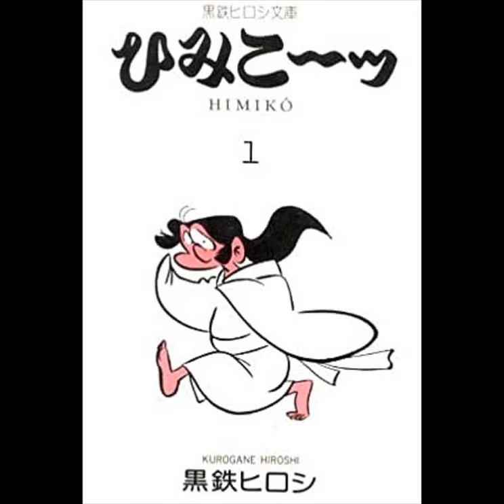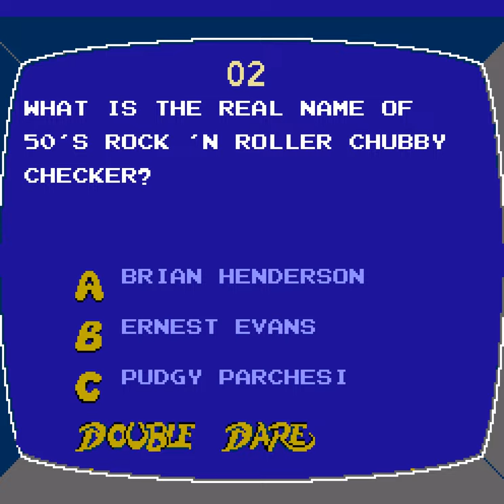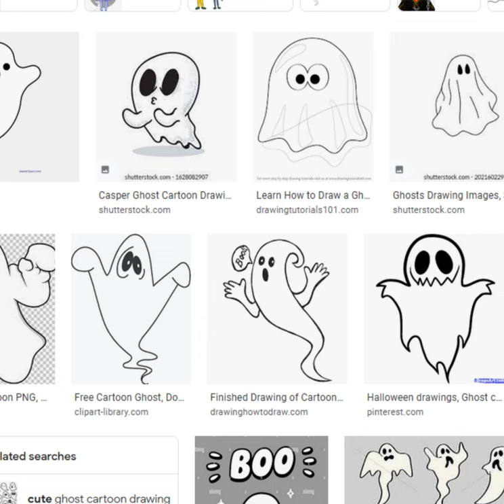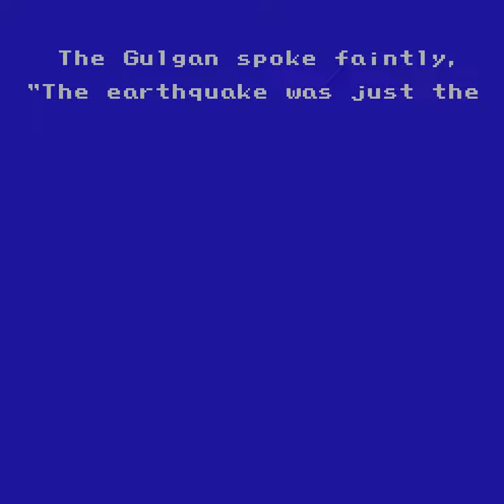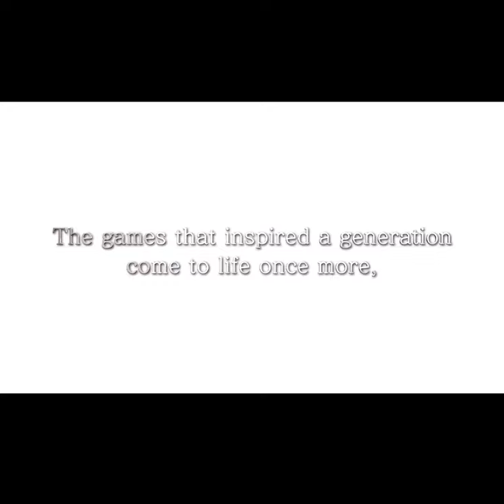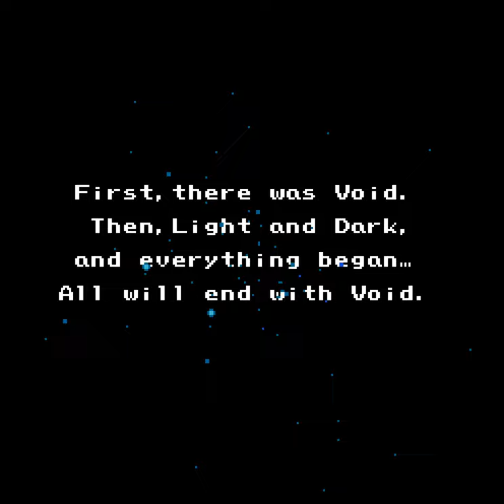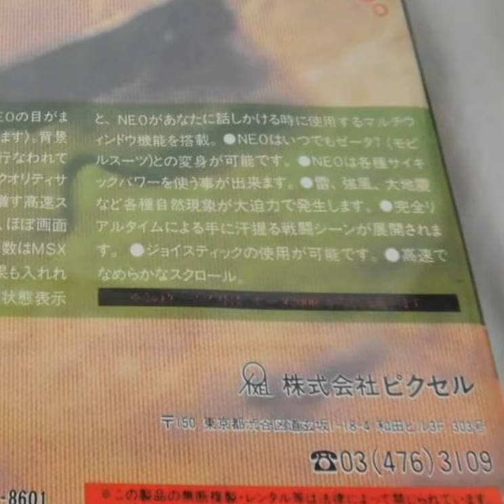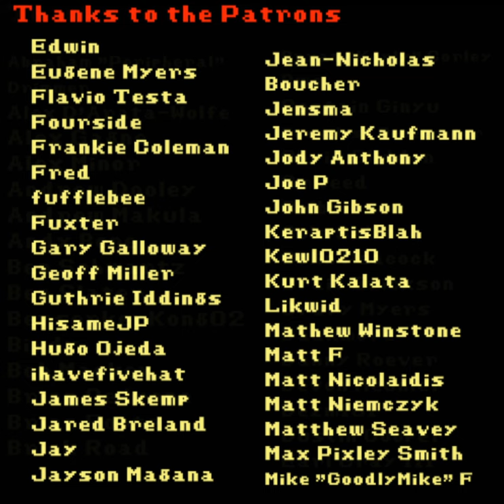Chrontendo Episode 60 (International Version)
A special version of Ep 60 for those unable to access the original video. The only difference is that the closing music during the credit has been removed in this version.

The hugest episode of Chrontendo yet! Two JRPGs! Kunio-kun! Pinball games! Movie adaptations! Barrel-scraping kusoge from Bandai! This one's got it all.
We finish up April 1990 and move onto May.

0:00 Introduction
1:07 Kurogane Hiroshi no Yosou Daisuki!
4:05 Fire Emblem
23:56 Pin Bot
28:13 Double Dare
37:06 Dynowars: The Destruction of Spondylus
48:34 Ghostbusters II
58:44 Ivan "Ironman" Stewart's Super Off Road
1:03:04 Final Fantasy III
2:24:07 Kagerou Densetsu
2:30:15 Nintendo World Cup
2:33:50 Outro